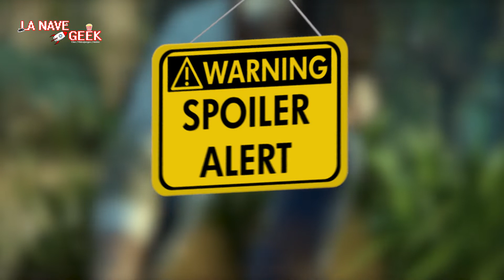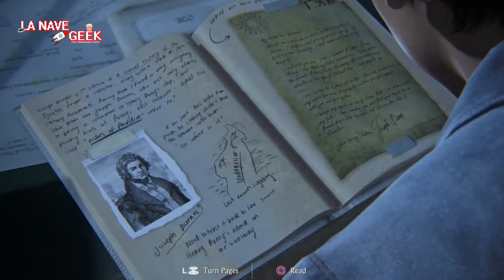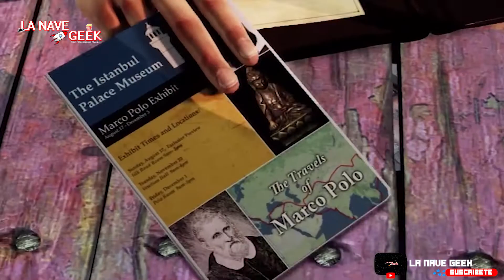NATHAN DRAKE 🗺️ la historia en un solo VIDEO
En unos pocos días se estrena UNCHARTED la película y si jugaste a los juegos y quieres repasar sus inicios o eres de los otros que no sabe QUIEN V3RGA es NATHAN DRAKE, te traemos este vídeo en donde repasamos La HISTORIA de NATHAN DRAKE, el protagonista de la saga UNCHARTED a quien TOM HOLLAND dará vida en la gran pantalla.

INDICE:
00:00 INTRO
00:56 AVISO IMPORTANTE
01:09 EL ORIGEN DE NATHAN
02:51  EL TESORO DE DRAKE
03:31  EL REINO DE LOS LADRONES
04:06  LA TRAICIÓN DE DRAKE
04:39  EL DESENLACE DEL LADRON
05:02 FINAL

Sigue con nosotros y dale clic a esta lista de reproducción, no te vas a arrepentir!

Además nos puedes seguir en nuestras redes en donde subimos mucho contenido todos los días!!!

¿Quienes somos?

😏😏Tripulante, ¿Qué haces tan abajo? El Botón de Like esta Arriba 👆👆👆